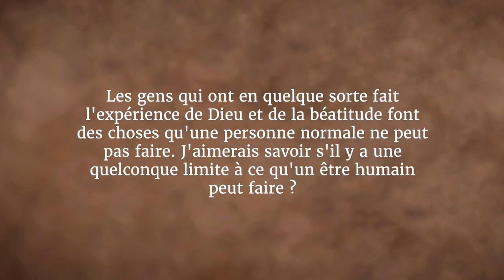Le vrai miracle de la vie | Sadhguru Français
On peut considérer que tout dans l’existence est un miracle, ou que tout est banal et explicable. Sadhguru parle de la façon dont l'existence est à la fois banale et magique, ce qui fait toute sa beauté.